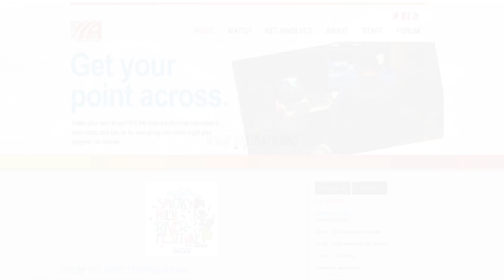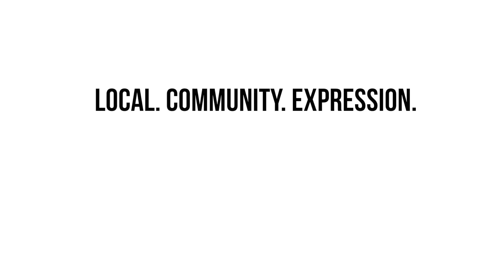WHAT THE (BLANK) IS ACCESS TV?!?!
Ever wondered what those public channels are on your cable package? This video should help answer that question.